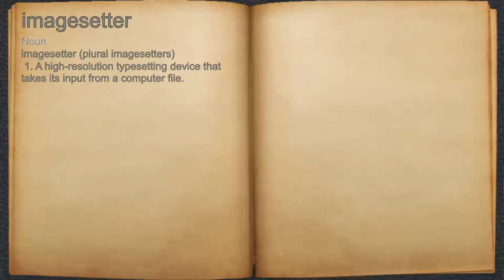What does imagesetter mean?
A spoken definition of imagesetter.

Intro Sound:
Typewriter - Tamskp